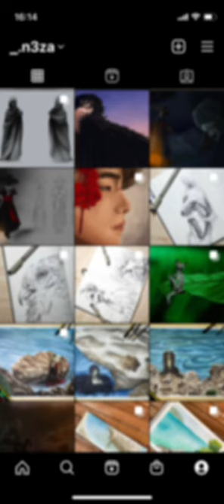Bye2022 2022rewind # art#2022wrapped artrewind fyp